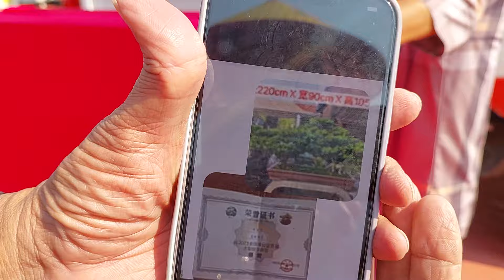TIN HÓT ! TL ĐẶC BIỆT * CẦU KIỀU * đạt 3 HUY CHƯƠNG VÀNG từ ĐÀI LOAN về VIỆT NAM .